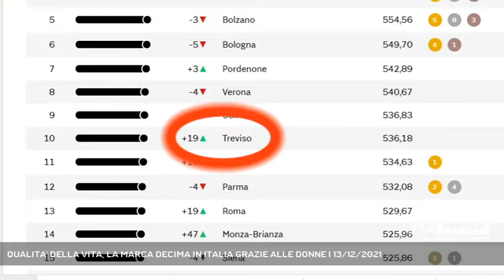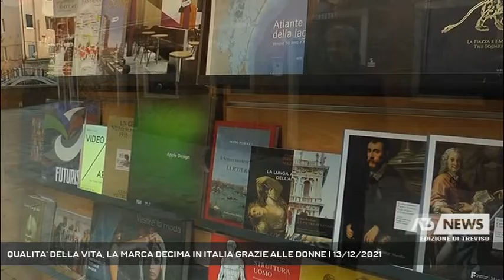QUALITA' DELLA VITA, LA MARCA DECIMA IN ITALIA GRAZIE ALLE DONNE | 13/12/2021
A3 NEWS Treviso 13/12/2021 - TREVISO - La classifica della qualità della vita nelle province italiane stilata pubblicata dal Sole 24 Ore, Trieste in prima posizione, alla nona, prima tra le venete, Verona, ma la sorpresa è Treviso, decima grazie alle politiche per la parità di genere.  || Sette province, tra le prime dieci, si collocano a Nord Est, e la new entry è proprio Treviso, decima grazie a un balzo in avanti di 19 posizioni, che deve all'emancipazione delle donne e alle politiche per ridurre le disparità di genere. La classifica della qualità della vita stilata dal quotidiano Il Sole 24 Ore premia la Marca grazie ai nuovi parametri introdotti tra i 90 indicatori presi in considerazione. Prima in Italia, dunque,Treviso, per qualità della vita delle donne. Politiche delle grandi e piccole cose, quelle che le amministrazioni stanno mettendo in campo in questo senso, e i risultati, secondo il presidente della Provincia Stefano Marcon, che è anche sindaco di Castelfranco Veneto, si vedono.Treviso undicesima per qualità della vita dei bambini, di contro, solo 105esima, ed è questo il dato più negativo, per presenza di librerie. Rimane positivo l'indice della criminalità, con la Marca quart'ultima in Italia per numero di denunce ogni 100mila abitanti. Province che devono tornare a essere dei punti di riferimento anche istituzionali, conclude Marcon, a pochi giorni dal rinnovo di presidente e consiglio. - Intervistati STEFANO MARCON (Presidente Provincia di Treviso) (Servizio di Lina Paronetto) - Segui Antenna Tre anche sul digitale terrestre! Visita il sito